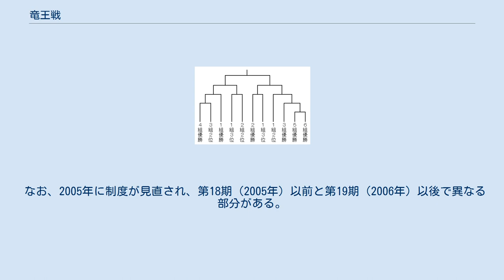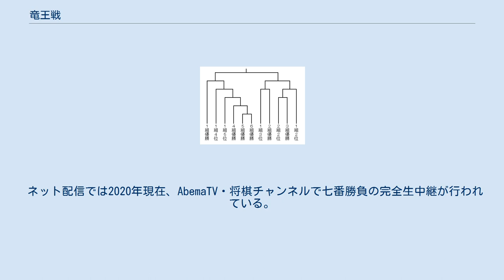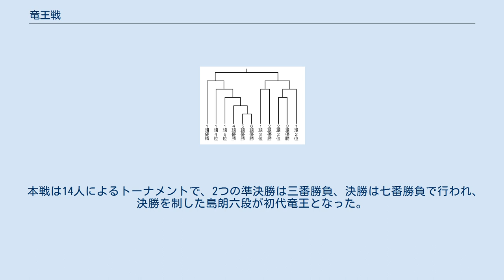竜王戦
竜王戦（りゅうおうせん）は、読売新聞社及び日本将棋連盟主催の将棋の棋戦で、タイトル戦のひとつ。
第1期は1987年であるが、前身の十段戦、さらにその前身の九段戦（第1期は1950年）から数えると、タイトル戦の中で名人戦（第1期は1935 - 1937年）に次いで2番目に長い歴史を有している。
七番勝負の勝者は竜王のタイトル称号を得る。
 竜王位は名人位とともに、別格のタイトルとされている。
 読売新聞社が主催していた「十段戦」が発展的に解消され、1988年に発足した。
 名人戦を超える格を有する棋戦の創設について、歴代名人の了承を取る必要があった。
中原誠（当時名人位に在位、十六世名人資格保持者）が連盟に一任したのに対して、大山康晴（十五世名人、当時連盟会長）と升田幸三（実力制第四代名人）は反対した。
折衝の末、賞金額1位を公表してもよいが（棋戦の序列は上）、タイトルホルダーとしての序列は名人と同格ということで話がまとまった。
 「竜王戦」という棋戦名は、竜は古来中国で皇帝の権威の象徴として神格化されていた最強者のシンボルであること、将棋の駒の「竜王」（「飛車」の成り駒）は将棋で最強の駒であることの2点を理由として命名された。
 田丸昇によると、新棋戦名候補として、他に「棋神戦」「最高峰戦」「巨人戦」「巨星戦」「棋宝戦」「達人戦」「将棋所」などがあったという。
しかし、「棋神戦」は宗教絡みの問題が心配、「巨人」は同じく読売新聞傘下のプロ野球読売ジャイアンツ（通称巨人）と紛らわしいなどそれぞれに問題があった。
当時読売新聞社で竜王戦の創設に携わった観戦記者の山田史生によると、「竜王戦」という候補に対しても、読売ジャイアンツのライバルであったプロ野球中日ドラゴンズを連想するからよくないという意見があったという。
また、竜王は最も強い駒ではあるが、最も価値の高い駒は取られたら負けとなる王将であるから、王将戦の上に竜王戦を設けるのは「ヘボ将棋 王より飛車を 可愛がり」という著名な格言（川柳）の教えに反するとの指摘もある。
最終的には候補を一つずつ消していき、最後まで残った「竜王戦」が棋戦名に決まった。
 山田史生によれば、「竜王戦」と「龍王戦」のどちらを正式な棋戦名とするかでも議論となった。
一般的な将棋の駒には「龍王」と記されているが、読売新聞社では常用漢字外の「龍」を原則使用しないとしていたためである。
元々、竜と龍は異字体であるが、竜は龍の略字であり新字であると同時に古字でもあるという関係にある。
そこで、略字扱いされていた竜こそが正統な字であるという根拠によって「竜王戦」を正式な棋戦名とした。
これ以降、日本将棋連盟は駒の正式な名前は「竜王」であり、実在の駒に「龍王」と記されているのは書体の都合であるという立場をとっている。
 竜王就位式で渡される竜王杯は秩父宮雍仁親王寄贈で、九段戦、十段戦から引き継ぎ使用されている。
 竜王戦となってからタイトル戦の中で最も高い賞金を誇るようになり、第30期の優勝賞金は4320万円、準優勝賞金は1620万円であり、挑戦者決定三番勝負の対局料は460万円である。
なお、賞金や対局料は何度も変更されている。
 第30期（2017年）からは七番勝負第1局に東急グループの協賛がつき、同グループが保有しているセルリアンタワー地下の能楽堂での部分公開対局が行われるようになったほか、就位式の会場提供も行っている。
同グループはそのまま第31期（2018年）から竜王戦全体の協賛に加わった。
さらに同じ第31期からは野村ホールディングスが特別協賛として加わったほか、明治も「明治ヨーグルトR-1」名義で協賛している。
 1組から6組に分かれたトーナメント（竜王ランキング戦）、本戦トーナメント、および、竜王戦七番勝負からなる。
毎年11月頃から竜王ランキング戦が始まり、翌年夏に本戦トーナメントが行われて8-9月頃に挑戦者が決まり、竜王戦七番勝負は10月から12月頃にかけて行われる。
 html5将棋盤を使用したシリーズは叡王戦に続いて二例目だが、公式はflash将棋盤である。
 前期竜王戦の勝者の棋士が今期竜王戦に敗れると前竜王となり、他にタイトルを持っていない場合に、次期竜王戦終了まではタイトルに準ずる称号として「前竜王」と名乗ることが出来た。
棋士の序列としては「前名人」と同様の位置づけだった。
なお「前竜王」の称号は、本人の意向により辞退することもできる。
第1期竜王の島朗、第2...